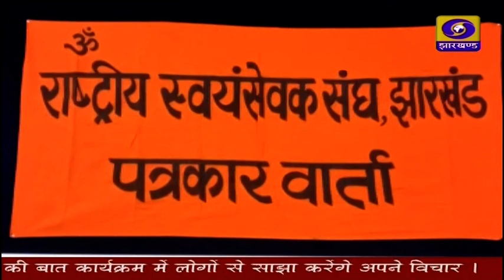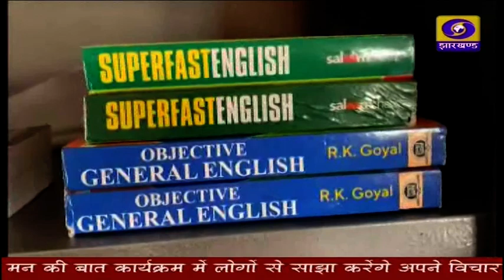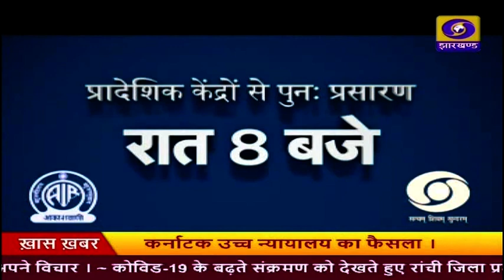संध्या कालीन प्रादेशिक समाचार 15 03 2022